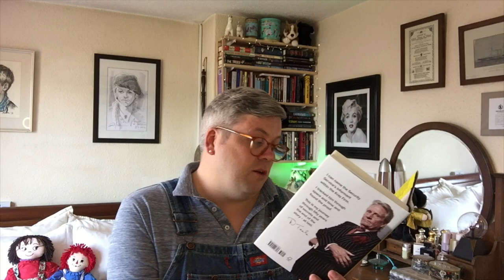April Book Haul ~ Part Two | Hardcovers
In today’s video... Join me as I share with you Part Two of my April Book Haul. In this part I’ll be talking about all the hardcover books I’ve bought recently.

Be warned though...

There are quite a few... 🤦🏻‍♂️🤷🏻‍♂️🤣

Books Mentioned ~

Girl A by Abigail Dean.

The Sanatorium by Sarah Pearse.

Captain Tom’s Life Lessons by Captain Sir Tom Moore.

I Am, I Am, I Am by Maggie O’Farrell.

The Complete Alice by Lewis Carroll.

The Red House Mystery by A.A Milne.

Hear Me Out by Sarah Harding.

Surviving The Krays by David Teale.

Channels Mentioned ~

Honourable Mentions ~